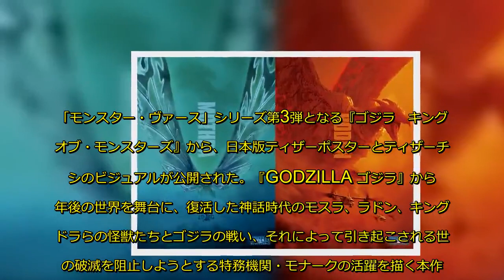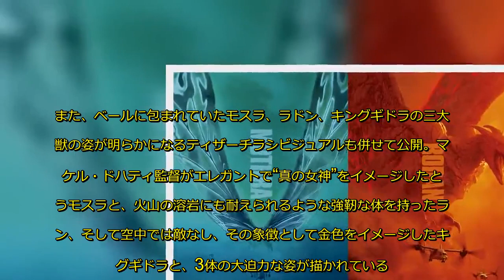モスラは“真の女神”をイメージ！ハリウッド版『ゴジラ』ラドン＆キングギドラもお披露目- 記事詳細｜Infoseekニュース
「モンスター・ヴァース」シリーズ第3弾となる『ゴジラ　キング・オブ・モンスターズ』から、日本版ティザーポスターとティザーチラシのビジュアルが公開された。
『GODZILLA ゴジラ』から5年後の世界を舞台に、復活した神話時代のモスラ、ラドン、キングギドラらの怪獣たちとゴジラの戦い、それによって引き起こされる世界の破滅を阻止しようとする特務機関・モナークの活躍を描く本作。
今回到着したティザーポスタービジュアルでは、背びれを光らせたゴジラが空へ向かって咆哮し、その姿を見てただ立ち尽くす少女（ミリー